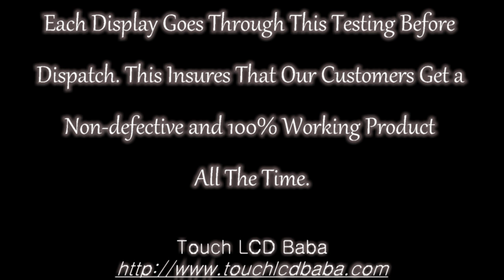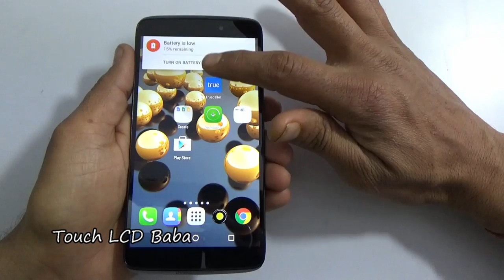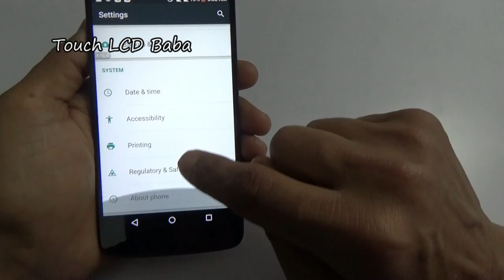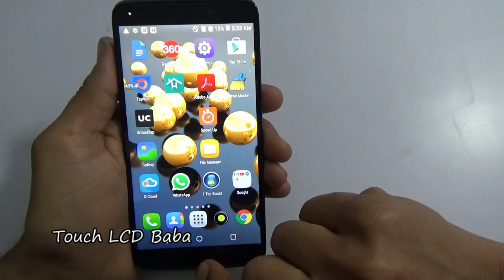Panasonic Eluga Switch LCD Display Replacement Combo Testing Video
This video shows how we test each combo of Eluga Switch For Perfect Working before we send it out to our customers. This testing ensures that you'll always get a 100% working product.